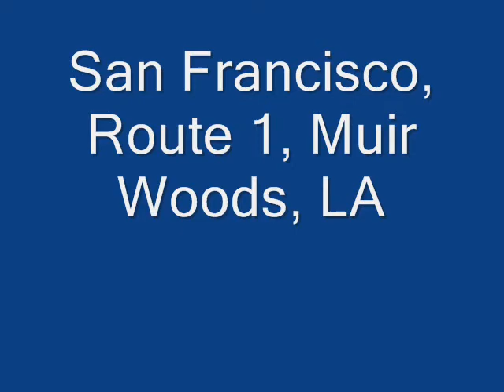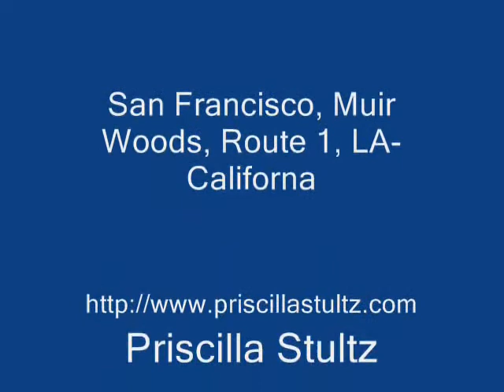route 1 sanfrancisco losangeles muir park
Route 1 scenery is beautiful and breathtaking.  Muir woods has huge trees, Both are definitely worth the visit.